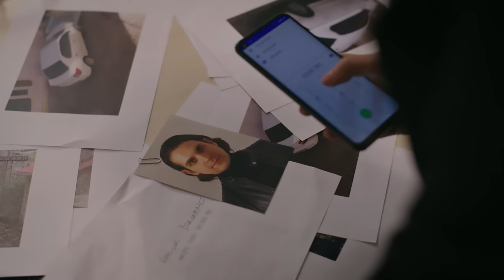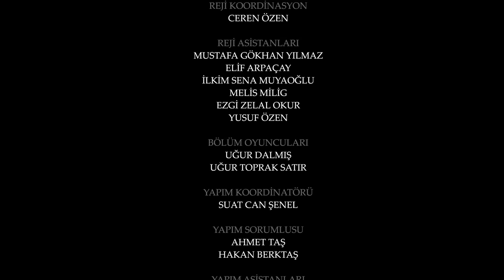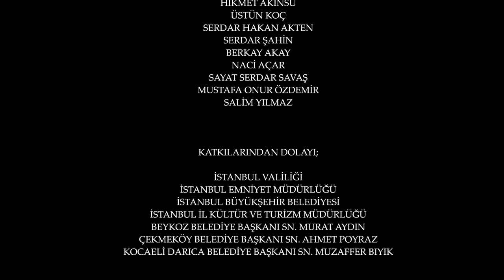Esaret 39. Bölüm | Redemption Episode 39